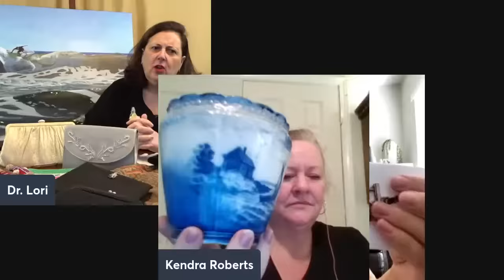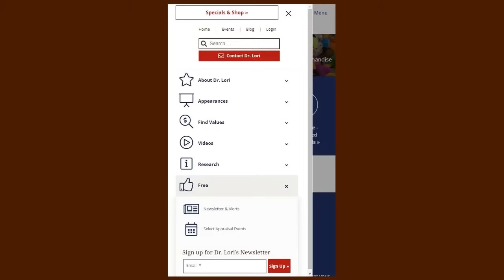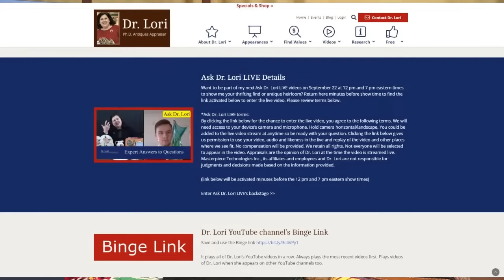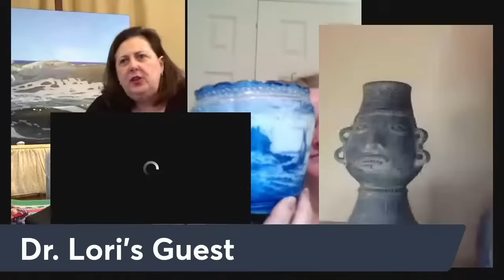How to Value Old Pawn Turquoise & Fake Costume Jewelry, Vintage Luggage, Figurines | Ask Dr. Lori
Expert Dr. Lori appraises her guests' thrift store finds and family heirlooms as she shows you how to value turquoise and fake costume jewelry. Learn about Native American Old Pawn jewelry, costume bracelets, and vintage luggage. Dr. Lori also gives tips on how to spot fake Spanish Lladro figurines and fake Givenchy designer jewelry. Watch and use Dr. Lori's tips when you are out thrift shopping.

Originally streamed live on September 28, 2022